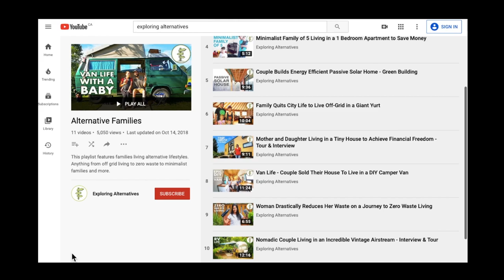Get Inspired by the Exploring Alternatives YouTube Channel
Robin Greenfield introduces the inspiring YouTube Channel, Exploring Alternatives, where you will find content for how to live sustainably with a family, in a cold climate, and so much more!

Photo credit: Exploring Alternatives